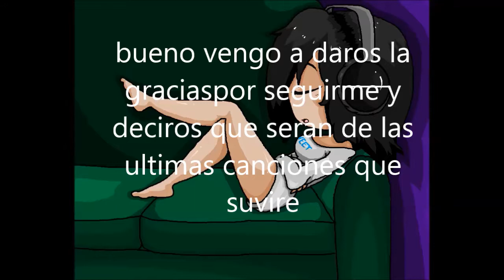I Feel It Coming(español)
aqui estan los derechos
el dibujo y vos ya es mio